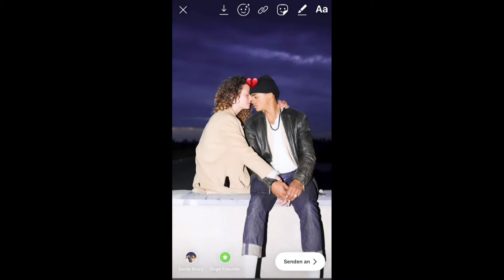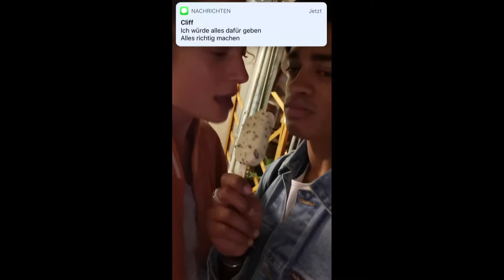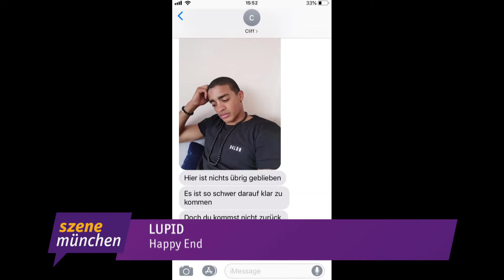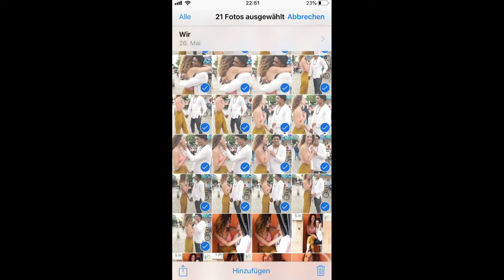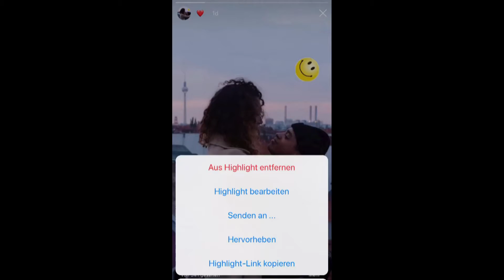"Happy End" von Lupid!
Lupid - eine Band aus Hessen, die eine enge Beziehung zu München hat, zeigt im neuen Musikvideo leichte Bilder zu einem schwermütigen Text.